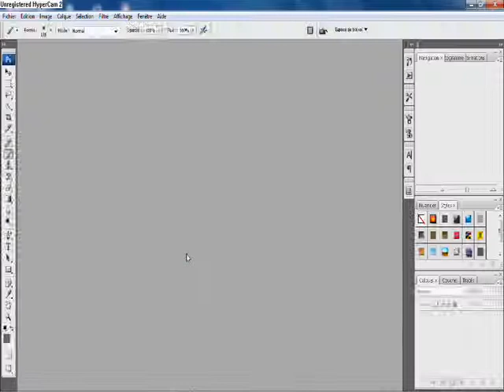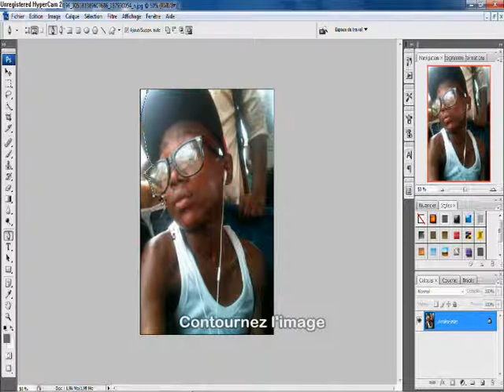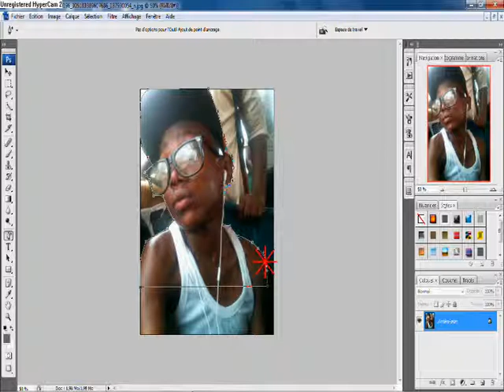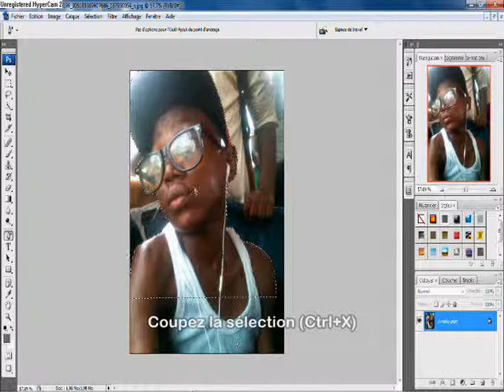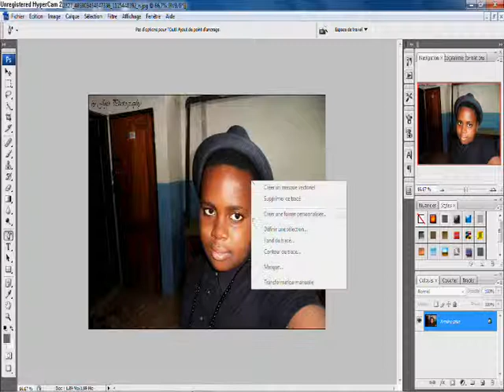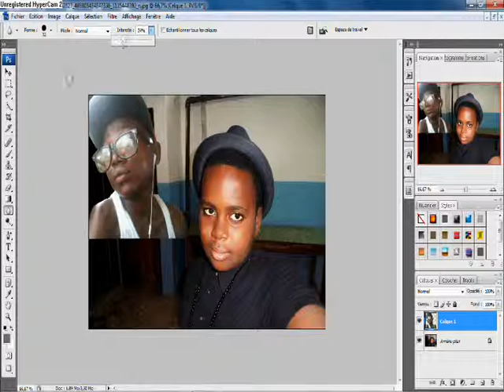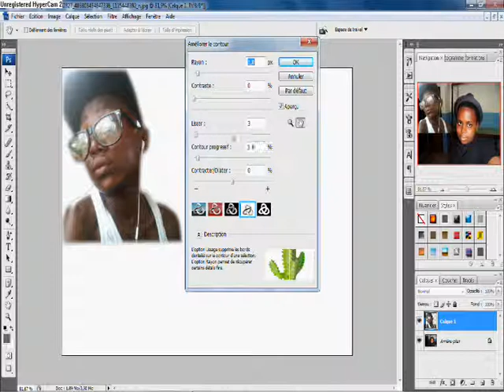Changer le fond d'écran d'une image Photoshop CS3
Avec Photoshop CS3